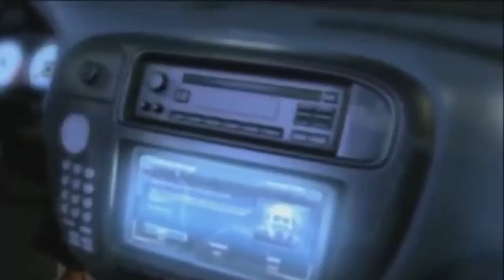girlfriend & benja - tonight